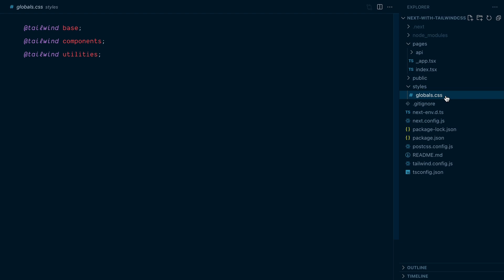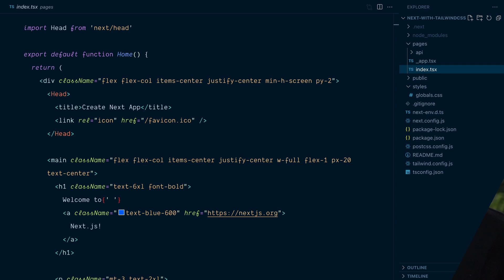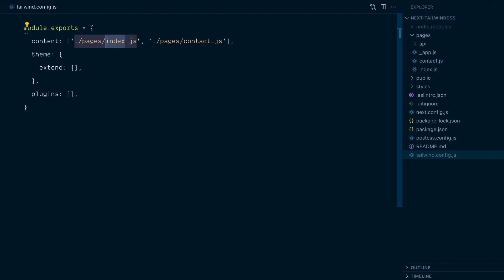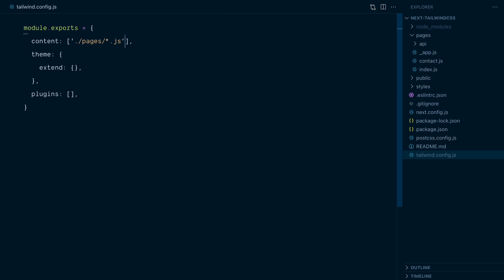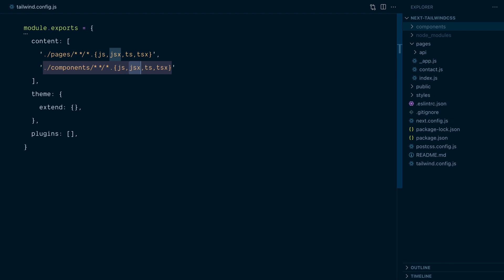Setting up Tailwind CSS in a Next.js Project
In this video, I'll show you how to set up Tailwind CSS in a new Next.js project.

First, we'll look at the quickest way to get started, using one of Next.js' starter examples.

After that, I'll walk you through the step-by-step manual implementation. Along the way, we'll spend some time understanding how to set up the `content` configuration properly in the Tailwind config file.

Enjoying my teaching style? I'm creating an independent Tailwind CSS course called Pro Tailwind.